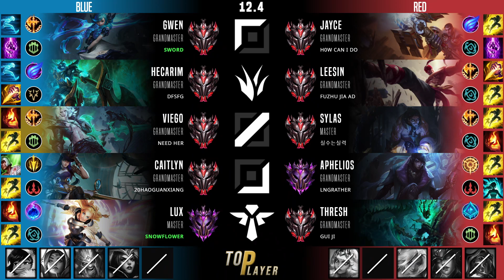GrandMaster Viego Mid vs Sylas - 천상계 미드 비에고 선혈 정복자 - LOL KR 12.4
Viego Item Build, Rune
Blade of The Ruined King Viego Mid
Goredrinker Viego Mid
Conqueror Viego Mid

- Summary -
Summoner Name : NEED HER
Tier : GrandMaster 308 LP
Primary Rune : Conqueror
First Core Item : Blade of The Ruined King
Mythic Core Item : Goredrinker
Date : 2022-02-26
Server : kr

- Timeline -
00:00 Pick & Ban
00:11 Rune & Sats & Skill Priority & Item Priority
01:47 Solo Kill
05:39 Double Kill & Assist
06:27 Solo Kill
08:50 Assist
09:55 Kill
11:35 Assist
15:06 Solo Kill & Kill & Assist
17:02 Kill & Assist
17:49 Solo Kill
18:51 Kill
19:29 Kill
20:08 Kill
23:06 Double Kill & Assist
23:54 Assist